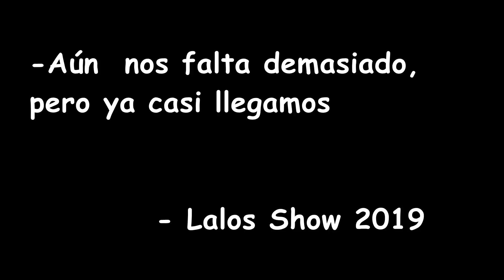LOGRAMOS ESCALAR LA BEATA (otra vez)/ Lalos Show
Buenas noches amigos.